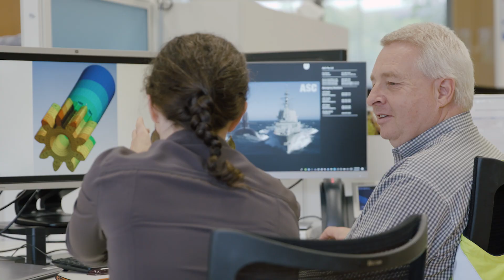Sovereign Shipbuilding Talent Pool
ASC is partnering with the Australian Government to deliver the Sovereign Shipbuilding Talent Pool, which is growing the nation's expertise in preparation for the nuclear-powered submarine program.